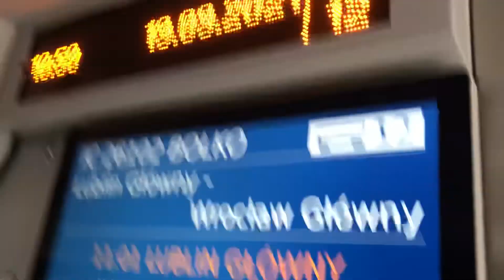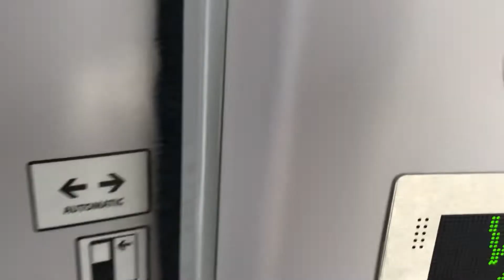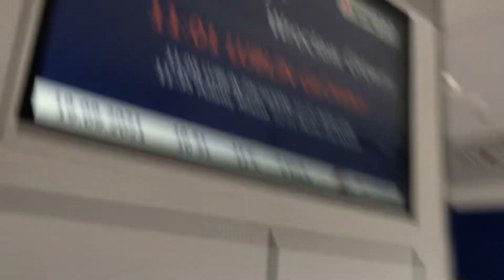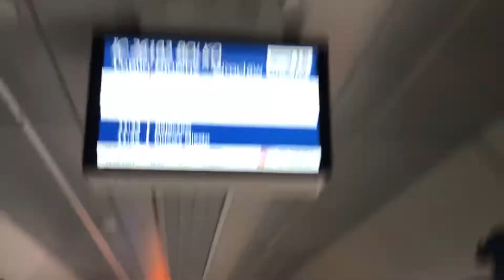Przejście po składzie IC Bolko.